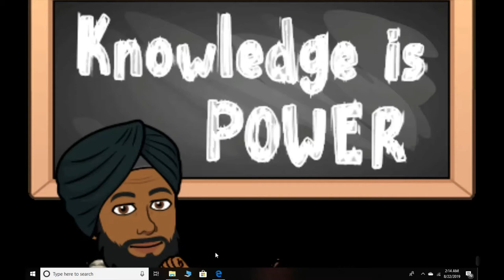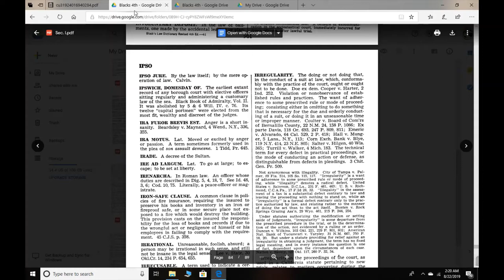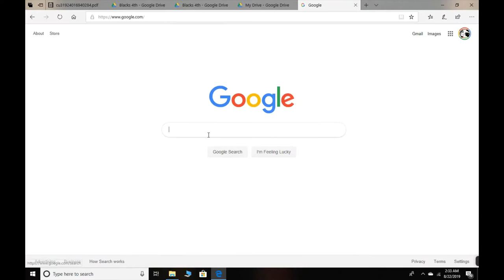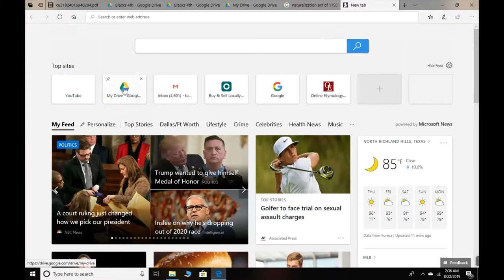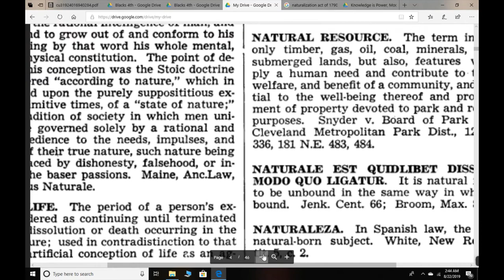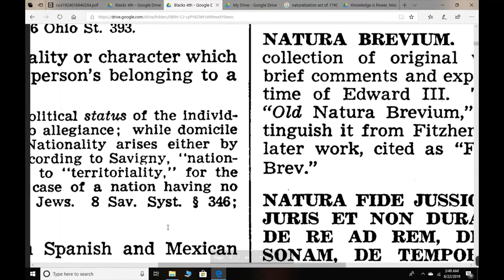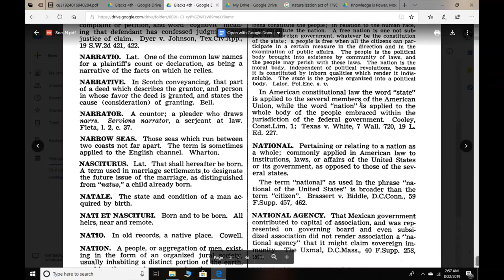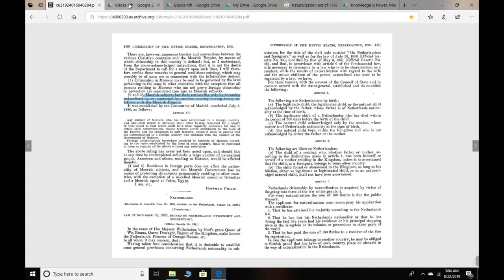dispelling Red Herrings pt 3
Nationalization Or Naturalization